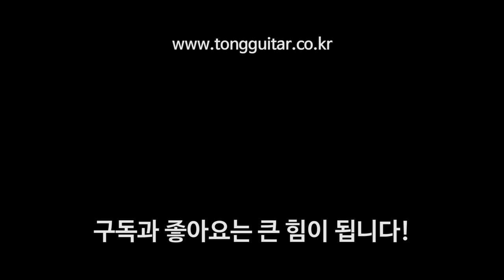[시그마기타] 시그마 000M-15E Aged 리뷰 & 사운드샘플